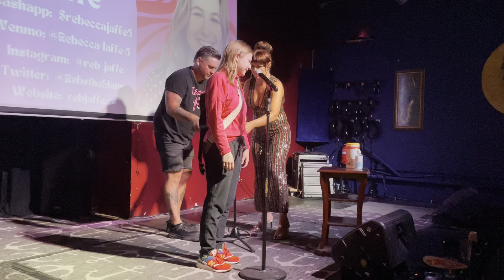Dragon Tales Standup (6 minutes)